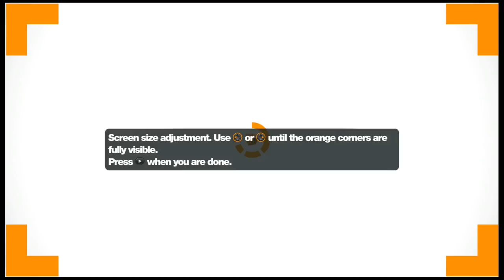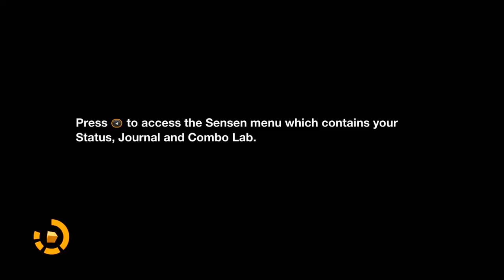+Remember Me_ Let's Play! - 001# ☚